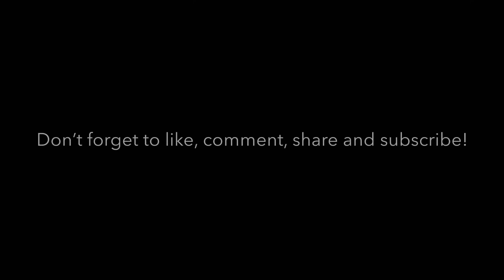Stem Cell Therapy: A Rising Tide by Dr. Neil Riordan - book review and summary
Clubhouse @BrentNally Discord Brent Nally TikTok @brentnally Telegram Snapchat BrentNally

- My mission is to solve the human aging problem ASAP.

- I need your SUPPORT:

Bitcoin (BTC) 3AUv3vujbDMjVDoQjYur7jdis8RLAVDCrX
Bitcoin Cash (BCH) qr9gcfv92pzwfwa5hj9sqk3ptcnr5jss2g78n7w6f2
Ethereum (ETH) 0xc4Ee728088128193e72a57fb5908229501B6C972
Litecoin (LTC) MN53Q16iXYYy8RCEDagLU4Suorp6B7gcT6

This video is a book review of Stem Cell Therapy: A Rising Tide: How Stem Cells Are Disrupting Medicine and Transforming Lives by Dr. Neil Riordan. The book is about MSCs (Medicinal Signaling Cells AKA Mesenchymal Stem Cells). My wife, Lauren Nally, filmed this video.

The MSCs are extracted from the Wharton's Jelly of the umbilical cords of young and healthy (disease free) mothers. Many other companies all over the world have used umbilical cord derived MSCs for various treatments for over 10 years and this treatment is rapidly growing in popularity. I wouldn't put these MSCs in my body if I didn't do extensive research to verify that it's safe. Everyone should do their own research to determine if they feel it's safe enough to put in their own bodies.

- Stem Cells: A Rising Tide.
- MSC (Mesenchymal Stem Cells): Clinical Evidence Leading Medicine's Next Frontier - Neil Riordan's other (more detailed and expensive) book